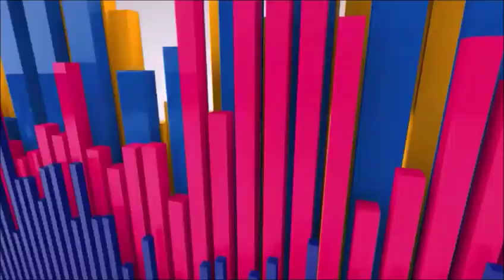4 Way Test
Rotary Club of Madras